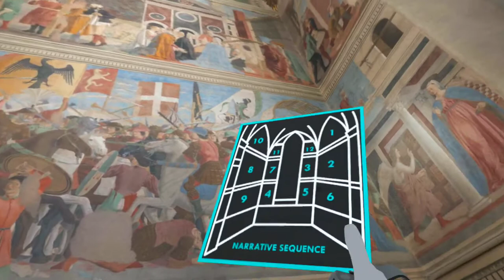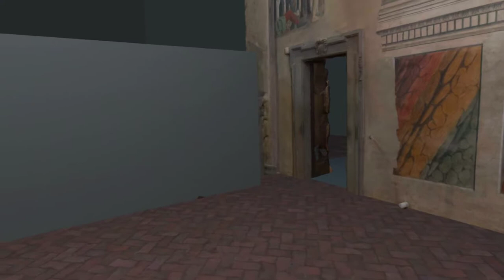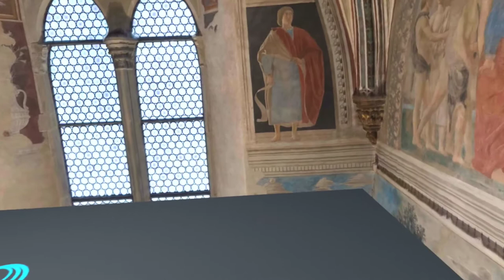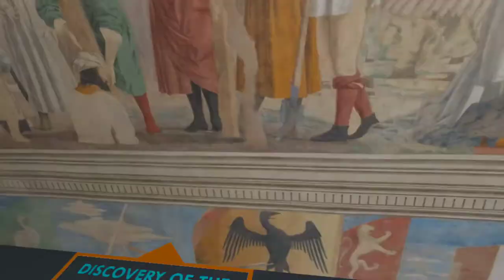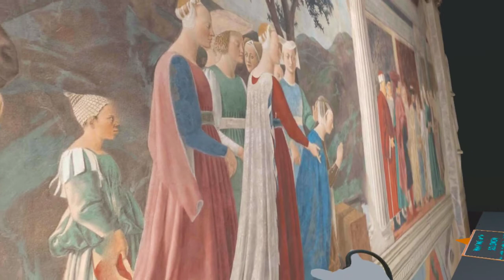Piero della Francesca's 'Legend of the True Cross' Frescoes VR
A quick screen capture of my virtual reality application showcasing Piero della Francesca's 'Legend of the True Cross' fresco cycle.

The "Legend of the True Cross" occupies the walls of the main chapel of the church of San Francesco in Arezzo, Italy. It was painted ~1452-66.

This VR app is running wirelessly on a Quest 2 headset in full 3D.